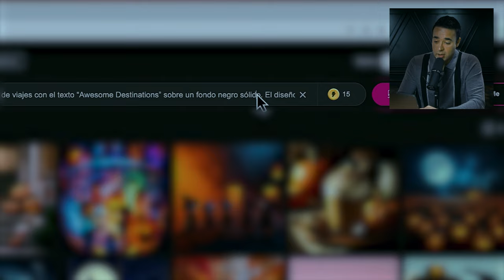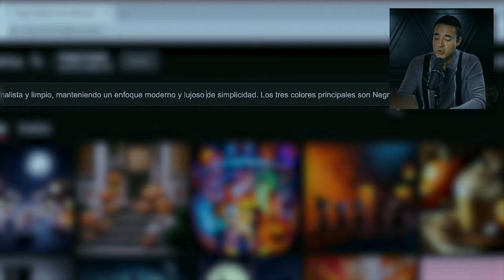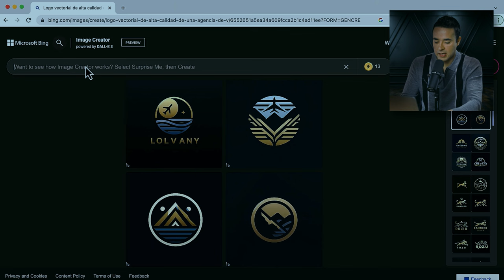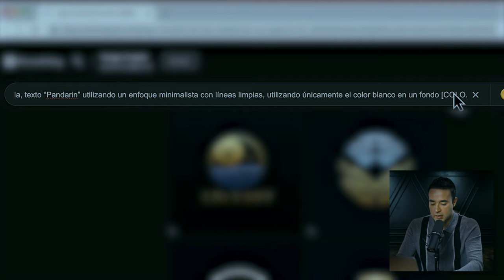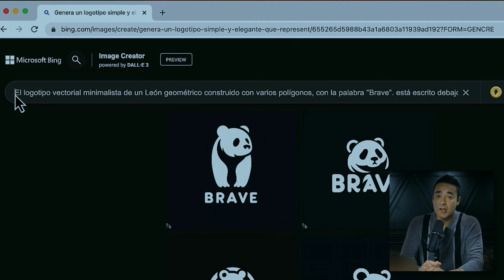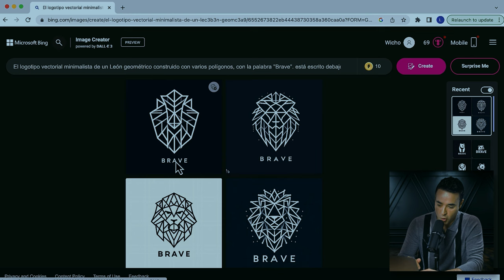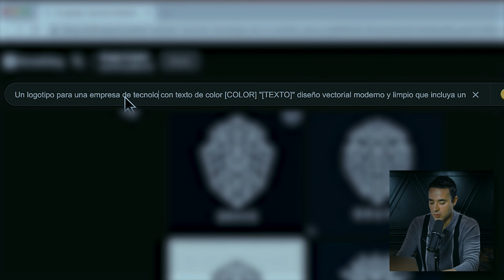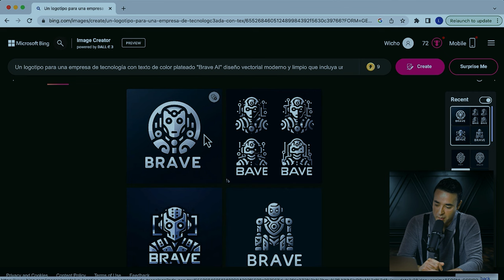Cómo Crear LOGOS INCREÍBLES con IA GRATIS | Logos DALLE 3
¡Hola! En este video te voy a enseñar la forma más fácil, rápida e increíble de crear logos con inteligencia artificial, completamente gratis.

Usaremos DALLE 3, la herramienta más potente y actual para el diseño de logotipos con texto. Además, te revelaré un truco para que puedas usarla totalmente gratis.

Contenido del Video:

1. Creación de 5 Estilos de Logotipos:  Paso a paso, te mostraré cómo crear distintos tipos de logos:
   - Logos de Lujo Modernos
   - Logos Simples y Elegantes
   - Logos Minimalistas y Modernos
   - Logos Premium Personalizados
   - Logos Lujosos Personalizados

2. Tutorial de Diseño: Aprenderás a crear cada uno de estos estilos desde cero, con técnicas y consejos clave.

3. Hacer Mockups con tu Logotipo: Te enseñaré a hacer mockups profesionales para presentar tus logos de maneras impactantes.

Objetivo del Video:
Mi meta es que al finalizar este video, tengas las habilidades y el conocimiento para crear logos asombrosos y presentarlos de manera profesional, utilizando las últimas herramientas de IA.

¡No te pierdas este tutorial completo para crear logotipos con inteligencia artificial usando DALLE 3! Aprende paso a paso, mejora tus habilidades de diseño y sorprende a todos con tus creaciones.